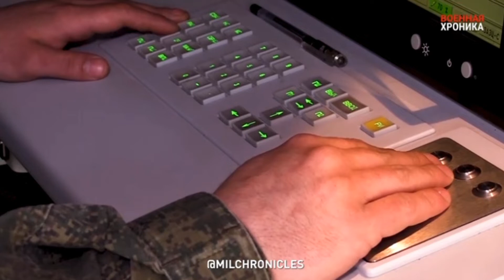Pekerjaan senjata Rusia ke arah Kharkov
Rekaman RT menunjukkan peluncuran drone Orlan-10, yang menurut para ahli dianggap yang terbaik di kelasnya di dunia. Jangkauan penerbangan drone lebih dari 100 km, mampu menabrak mobil dan tenaga musuh.

Pekerjaan tempur sistem pertahanan udara Pantsir. Menurut militer, itu memberikan data tentang kecepatan dan ketinggian penerbangan dan, sesuai dengan karakteristik ini, mengenali target - pesawat terbang, helikopter, drone atau rudal